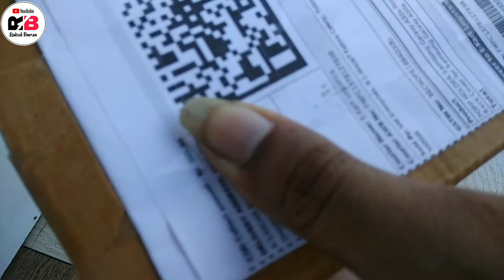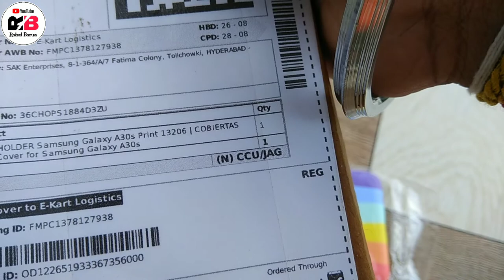Best Back Cover For Samsung Galaxy A30s I Back Case For Samsung Galaxy A30s I Best Back Case Cover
Hello Viewers,

In This Video I Showed A Unboxing & Review Best Back Cover For Samsung Galaxy A30s

Purchasing link of  Samsung Galaxy A30s Back Cover :
1} Flipkart

1) Song : On & On
Licensed to YouTube by : AEI (on behalf of NCS); Featherstone Music (publishing), LatinAutor, ASCAP, and 14 Music Rights Societies

Highlights :
Suitable For : Mobile
Material : Polycarbonate
Theme : Patterns
Type : Back Cover

Description:
Mobile Holder Phone case For A30s is made up of premium quality polycarbonate material which is durable and light weight that ensures sleek and compact look for your Mobile phone case. Every Printed Designer Pouch is printed with precision and designed in a way that it perfectly fits onto the back of the mobile phone.

Specifications :
General :
Sales Package : 1 X Cases with Holder Modern art rainbow stripes lines phone case with mobile holder Printed Designer Design For A30s
Model Number : SACMB 13206 CMB108
Designed For : Samsung Galaxy A30s
Brand Color : Multicolor

Product Details:
Manufactured by : SAK Enterprises, Suryanagar Colony, Tolichowki, Hyderabad 500008

redmi 9 power redmi9powercover redmi9powerautocallrecording redmi9powercomaprison redmi9powernewupdate redmi9powertipsandtrickstamil redmi9powercharging bestbackcoverforsamsunggalaxya30s .